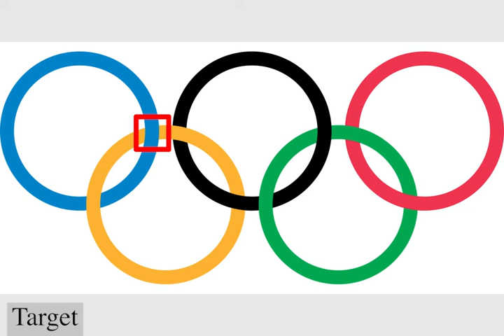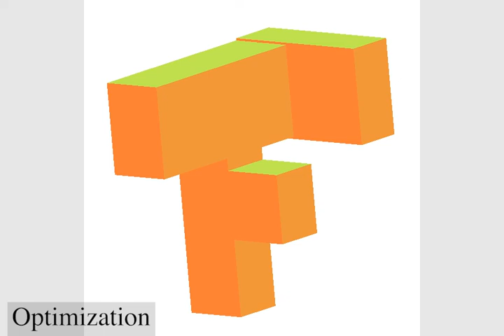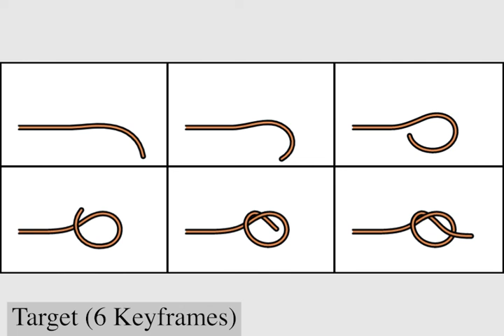[SIGGRAPH 2022] Aδ: Autodiff for Discontinuous Programs - Applied to Shaders (Supplemental Video)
4 min supplemental video for SIGGRAPH 2022 paper "Aδ: Autodiff for Discontinuous Programs - Applied to Shaders" by Yuting Yang, Connelly Barnes, Andrew Adams, Adam Finkelstein.